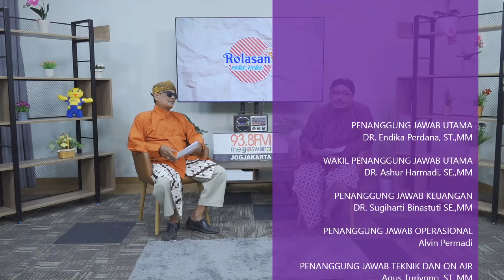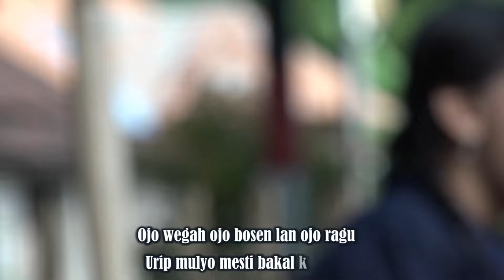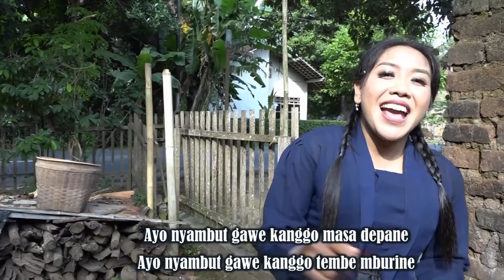ROLASAN ROKE-ROKE EPS 5 (4/4)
ROLASAN EPS 5
Kolaborasi Sangaji TV dengan Radio Megaswara Kulonprogo